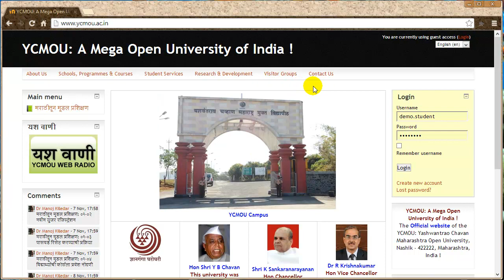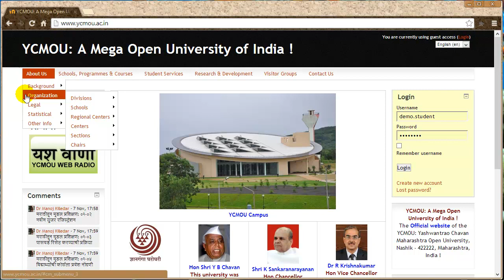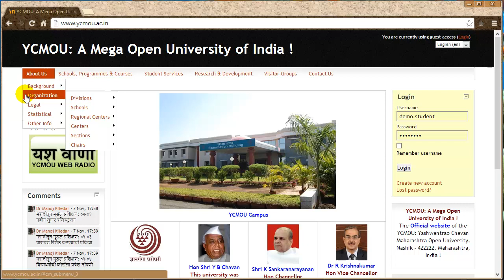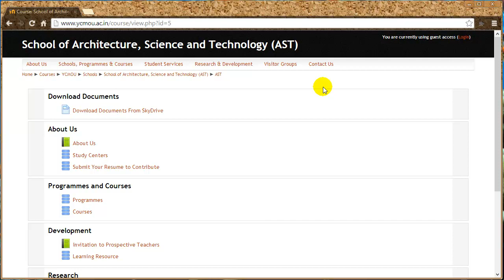मराठीतून मूडल प्रशिक्षण: ०१-०७ मेनू बारची कार्य पद्धत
मराठीतून मूडल प्रशिक्षण
Nashik 422 222